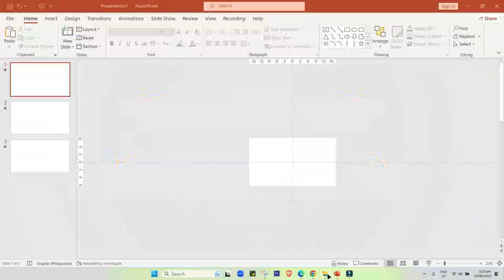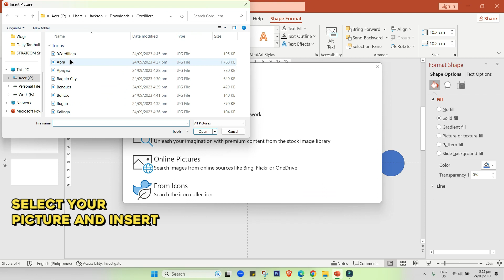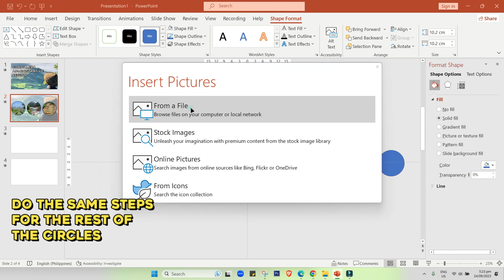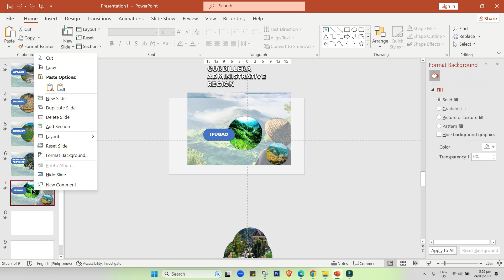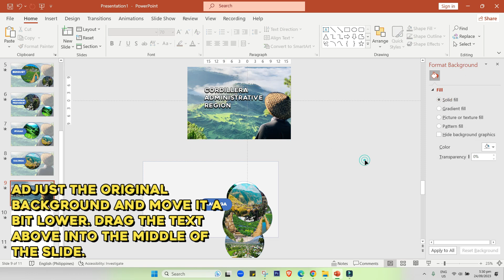Powerpoint Presentation Template Design using Morph Transition